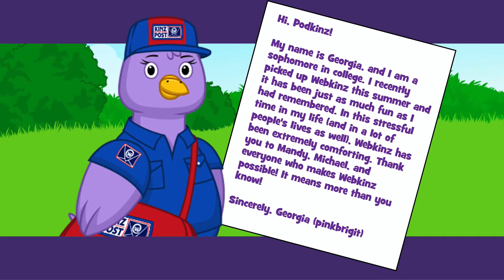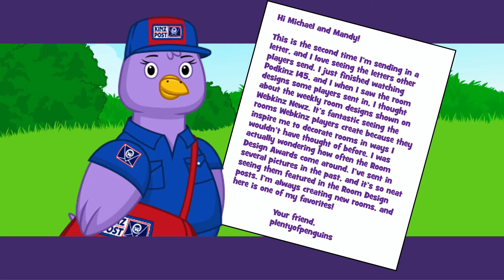Webkinz Podkinz Ep 146: Fall Fest & The Trading Game with Sally Webkinz!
In this episode, Mandy and Michael welcome Sally Webkinz to the show and play the Trading Game in the Clubhouse! They also check their KinzPost, sneak peek Fall Fest prizes and give away a code for a 4 pack of 2018 Fall Fest Soda